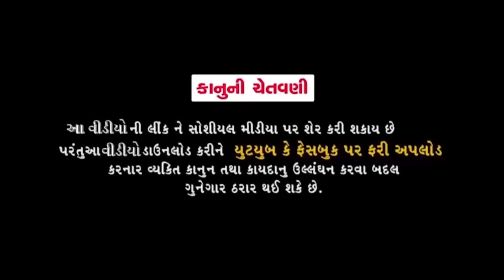Jitu Na ChutaCheda - Jitu Mangu Nu Adbhut Show 2023- Gujarati Comedy- Greeva Kansara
Artist : Jitu Pandya, Greeva Kansara,Raj Vitthalpura
D. O. P - Amar Vyas
Concept /Director -Rafiq Pathan
Editor - Dipesh Sabnani
Make-Up  - Varsha Mehta